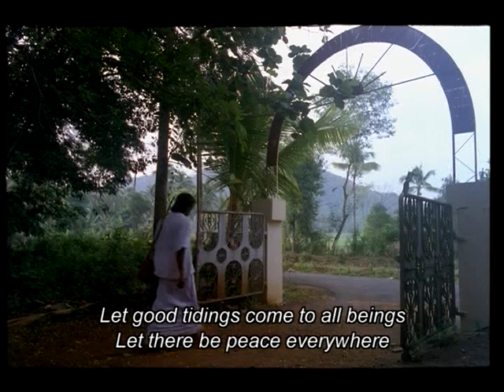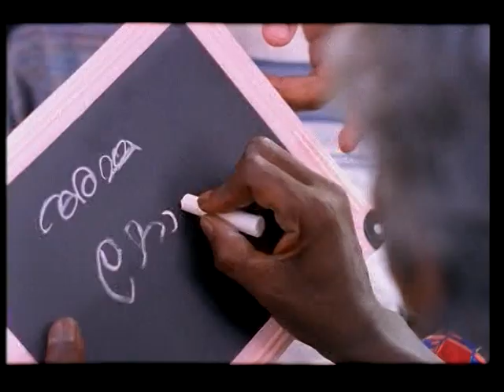Film Atheetham Part 03.VOB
Credit

Banner : Sonnet Cinema
Story, Dialogue & Direction : Devan Nair
Script : Sathrughnan
Lyrics : Isra Ansari
Cinematography : M.J.Radhakrishnan
Editing : Vijaya Kumar
Background score : Bjibal
Singer : Lata Ramdas
Art : Nathan Mannur
Costumes : Kumar Edappal
Make-up : Jayamohan
Co-Producer : C. Padmakumar

ACTORs

Rahul Eswar
Dathathreya
Sreeraman
Irshad
Manikandan
Dinesh
UJismon
Mala Ravi
Master Hritwik
Ramya Nambisan
Urmila Unni
Reshmi Sharma